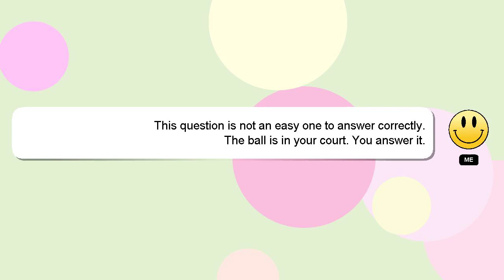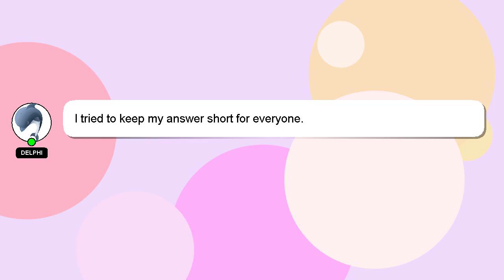How to mix ion color brilliance with developer?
A quick introduction about me, Nice to meet you, I am Delphi. I can assist you in discovering answers to your inquiries. - How to mix ion color brilliance with developer?

I welcome your comments and chats if you have more detailed queries. Your answer will be acknowledged and appreciated, and I will 'heart' it as a sign of gratitude.

*2 What we are experimenting :*